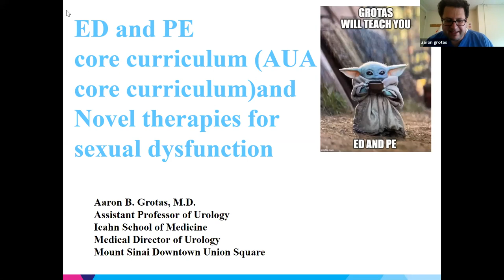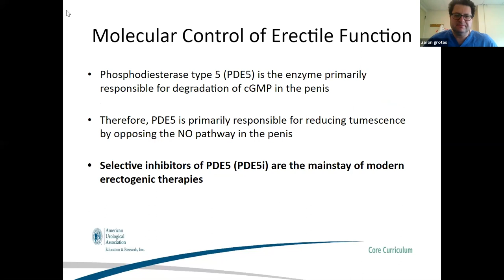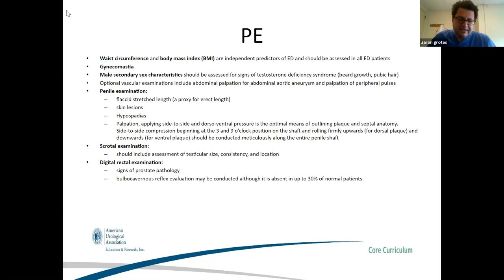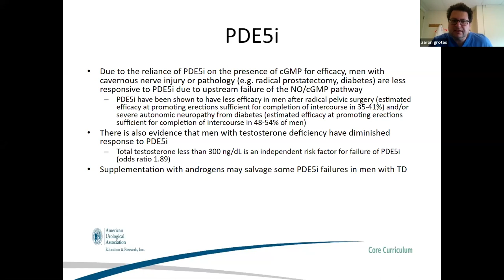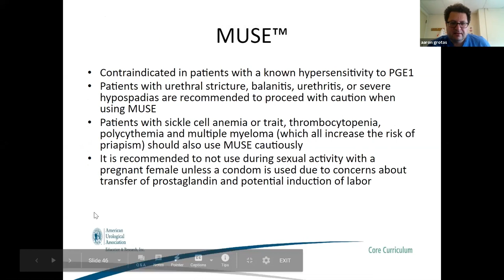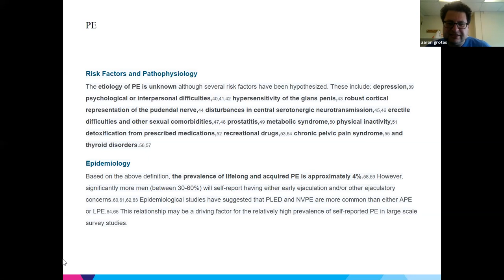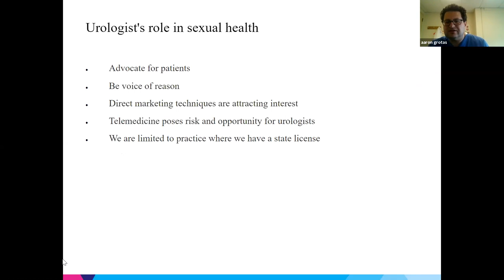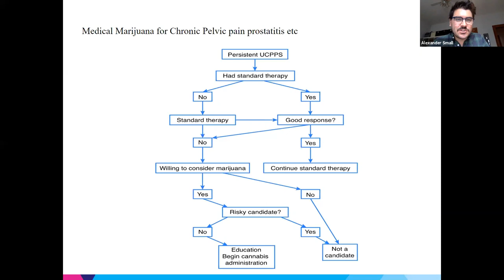Erectile Dysfunction and Premature Ejaculation - EMPIRE Urology Lecture Series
Dr. Aaron Grotas MD discusses management of erectile dysfunction and premature ejaculation 5/11/20